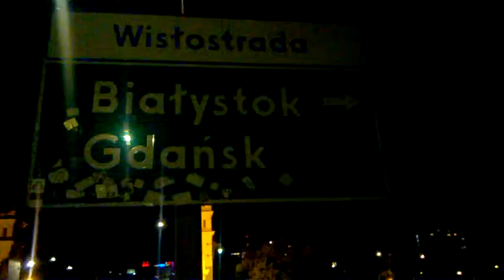DAMY RADĘ,GDY MAZUR ZA DORADZANIE NA STRONĘ PEPICZKÓW PRZEPĘDZIMY I PO LICHWIE!!!